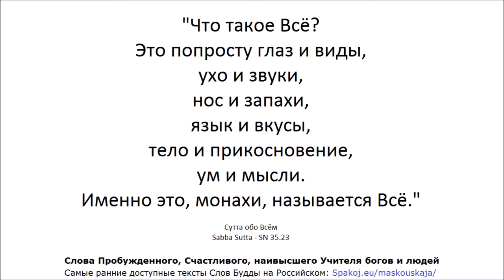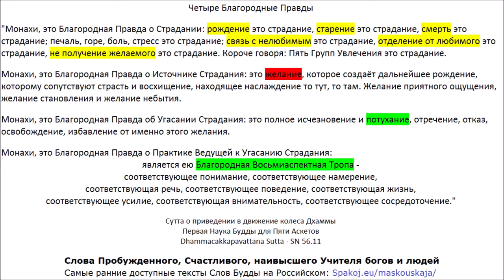ВСЁ - ОПРЕДЕЛЕНИЕ ВСЕГО - ВСЕЛЕННАЯ - ЗАКОНЧИ САМСАРУ - Сутта обо Всём - Сабба Сутта - SN 35.23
"Монахи, это Благородная Правда о Страдании: рождение это страдание, старение это страдание, смерть это страдание; печаль, горе, боль, стресс это страдание; связь с нелюбимым это страдание, отделение от любимого это страдание, не получение желаемого это страдание. Короче говоря: Пять Групп Увлечения это страдание.

Монахи, это Благородная Правда о Источнике Страдания: это желание, которое создаёт дальнейшее рождение, которому сопутствуют страсть и восхищение, находящее наслаждение то тут, то там. Желание приятного ощущения, желание становления и желание небытия.

Монахи, это Благородная Правда об Угасании Страдания: это полное исчезновение и потухание, отречение, отказ, освобождение, избавление от именно этого желания.

Монахи, это Благородная Правда о Практике Ведущей к Угасанию Страдания:
является ею Благородная Восьмиаспектная Тропа -
соответствующее понимание, соответствующее намерение,
соответствующая речь, соответствующее поведение, соответствующая жизнь,
соответствующее усилие, соответствующая внимательность, соответствующее сосредоточение."

Сутта о приведении в движение колеса Дхаммы
Первая Наука Будды для Пяти Монахов

"Что такое Всё?
Это попросту глаз и виды,
ухо и звуки,
нос и запахи,
язык и вкусы,
тело и прикосновение,
ум и мысли."

Сутта обо Всём
Sabba Sutta - SN 35.23

Слова Пробуждённого, Счастливого, наивысшего Учителя богов и людей